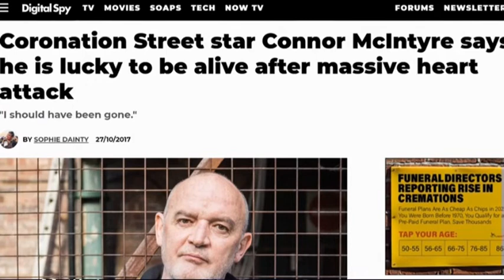Happy Chat #8 with Connor McIntyre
This week Andy Chats to Coronation Street Supervillain Pat Phelan AKA Connor McIntyre. The boys talk about Performing, Art, Life and everything in between! For more info on the man and his art go